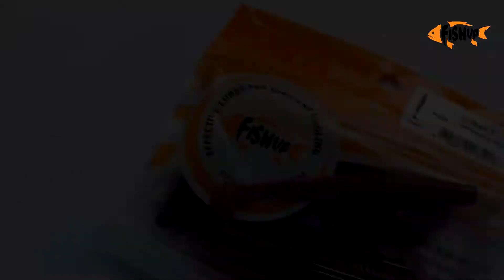U-SHAD de FISHUP chez Crankys.fr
Retrouvez les leurres souple U-SHAD de FISHUP sur notre boutique en ligne Crankys